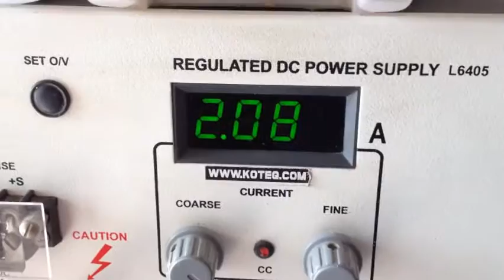OPTICALLY ISOLATED GATE DRIVER AND MOSFET BASED DC SOLID STATE RELAY WITH CURRENT & FUALT OUTPUT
DC solid state Relay build using optically isolated Mosfet gate driver & high current Mosfet, this relay also provides current feedback as voltage output and fault TTL voltage output as current goes above set point.  Current feedback designed around op-amp as signal conditioning which measure the current across low ohm shunt resistor.  On board preset (trimmer pot) to adjust the fault current set point.  Normally current fault output is high TTL it goes low if fault condition occurs.

• DC Supply 90V DC Maximum
• Maximum Current Load 15Amps
• Gate Driver Supply 15V DC